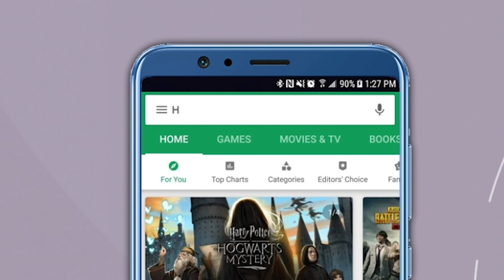केंद्रीय अर्थ राज्यमंत्री Bhagvat karad यांचा मराठवाडा दौरा,मात्र Pankaja Munde चं बीड वगळण्यात आलं!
राजधानी दिल्लीत झालेल्या भाजपच्या बैठकीत केंद्रीय मंत्र्यांनी जनआशीर्वाद यात्रा काढण्याचा निर्णय झाला आहे. आगामी महापालिका निवडणुकीच्या पार्श्वभूमीवर केंद्रीय मंत्र्यांची ही जनआशीर्वाद यात्रा निघणार आहे. 17 ते 22 ऑगस्टदरम्यान ही यात्रा होणार आहे. केंद्रीय अर्थ राज्यमंत्री भागवत कराड यांचीही मराठवाड्यातील औरंगाबाद, नांदेड, परभणी आणि जालना जिल्ह्याचा दौरा करणार आहेत. मात्र, कराड यांच्या जनआशीर्वाद यात्रेतून बीड जिल्हा वगळण्यात आला आहे. कराड यांच्या यात्रेत बीड जिल्ह्याचा समावेश नसल्यामुळे उलटसुलट चर्चा आता सुरु झाल्या आहेत